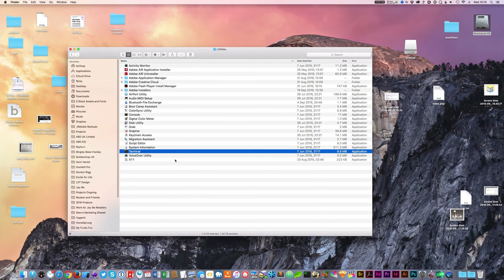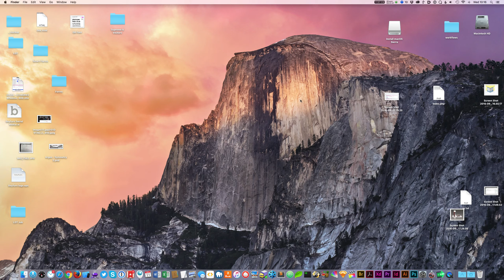Create a bootable USB Drive for Mac OS Sierra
In this short video we create a bootable USB drive for Mac OS Sierra. To use the code below exactly title your USB drive Untitled.

The code copy and paste exactly as it appears below:
sudo /Applications/Install\ macOS\ Sierra.app/Contents/Resources/createinstallmedia --volume /Volumes/Untitled --applicationpath /Applications/Install\ macOS\ Sierra.app --nointeraction &&say Done